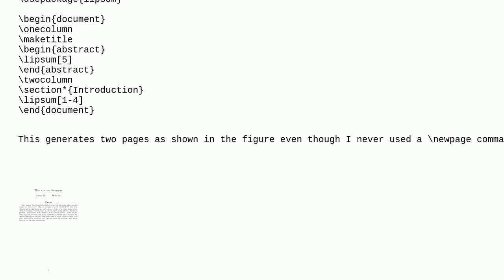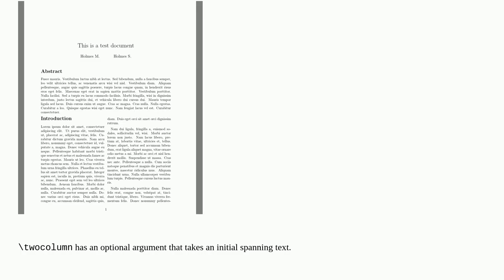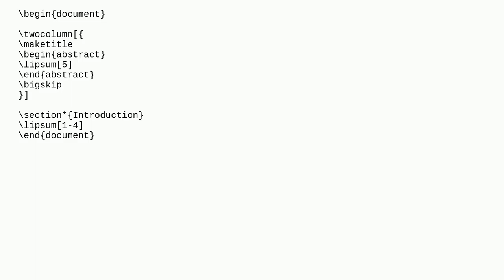Tex: How to use twocolumn and singlecolumn in the same page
How to use twocolumn and singlecolumn in the same page

A special thanks goes out to the community

  two-column